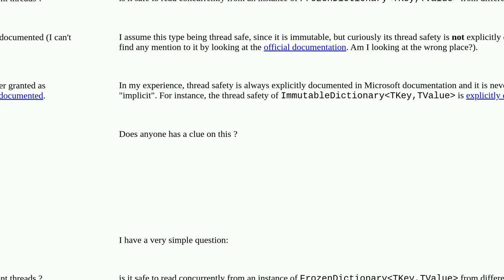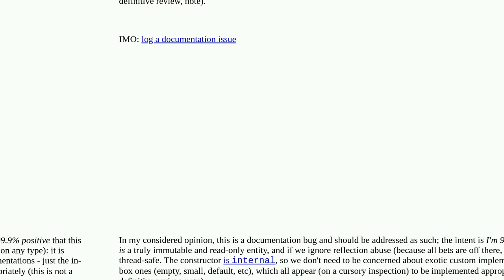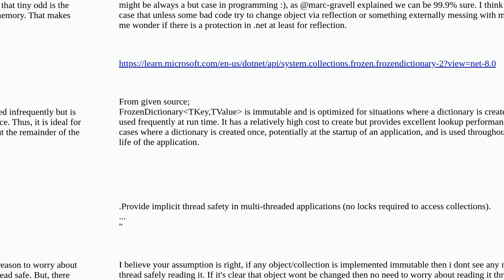Is FrozenDictionaryTKey,TValue thread safe in .NET 8?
A special thanks goes out to the community

  c# .net-8.0 concurrency thread-safety multithreading